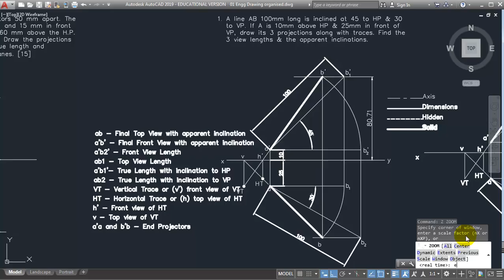Trailer for Projection of Lines Detailed explanation video...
©CADiMate4ce